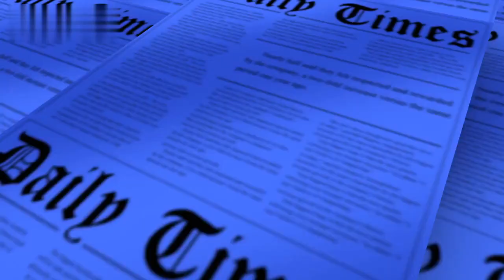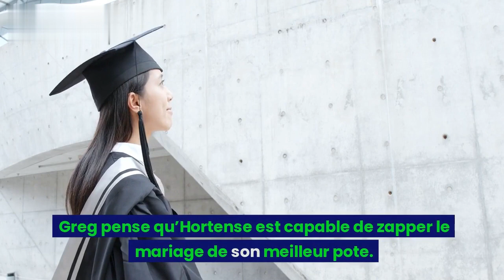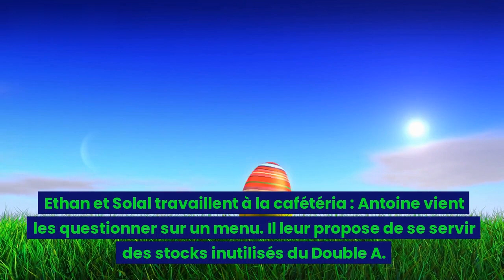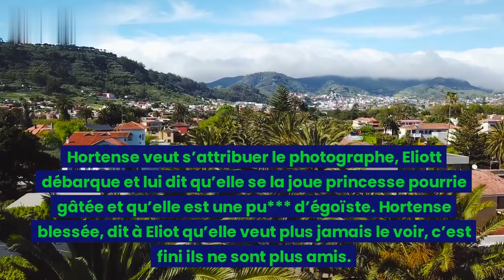Ici tout commence (épisode 704) : Choc !!! Le Double A va-t-il détruire le couple Anaïs et Théo ?